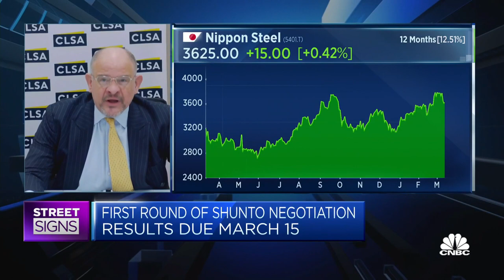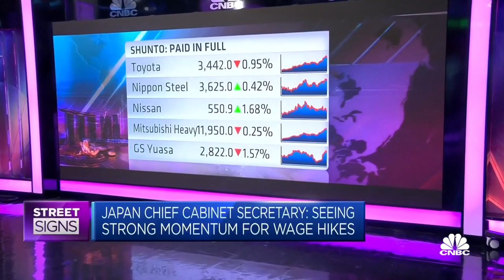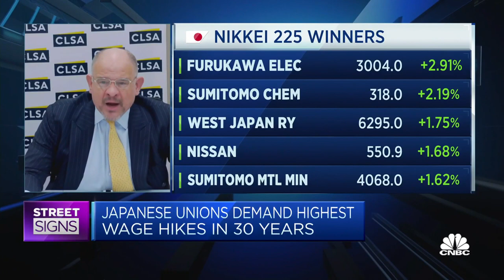Expect 'significantly higher' wage hikes from Japan's spring negotiations this year: CLSA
Nicholas Smith of CLSA weighs in on Japan's labor market and explains uneven wage movements between small and large companies.